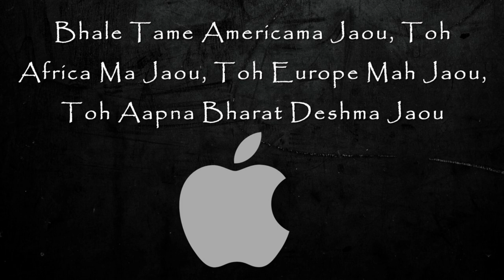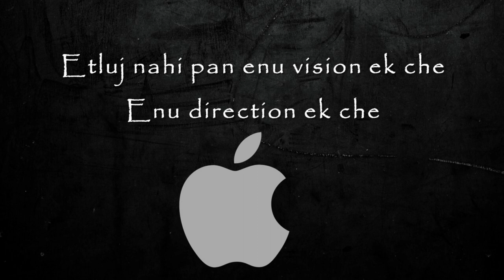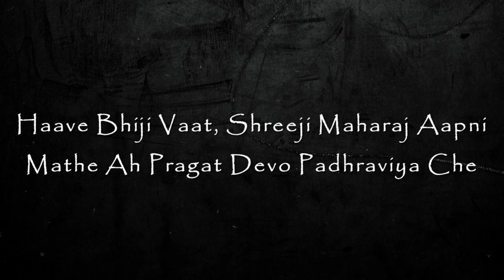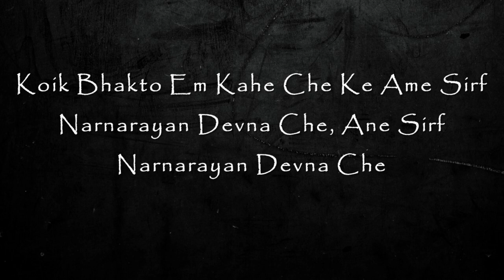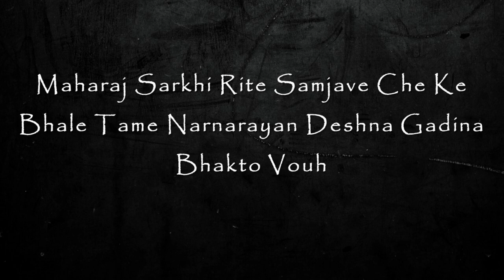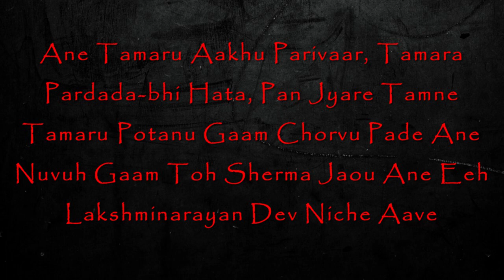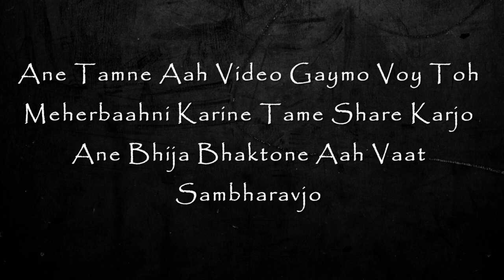Unification of our Swaminarayan Sampraday - Part 1: One Family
Jay Shree Swaminarayan Haribhaktos

This video has been created to help unite our divine Swaminarayan Satsang Fellowship, we must grasp the true potential of having ONE VISION, ONE DIRECTION and wholeheartedly becoming ONE PARIVAAR (family).

I pray to both Narnarayan Dev & Lakshminarayan Dev that we can truly become united, where we can help the whole of humanity, but until we can't resolve our minor differences we will not be able to move forward.

Since Swaminarayan Bhagwan went to Dham, it feels we have gone backwards and have lost our path in helping spreading the joy of Satsang to the people, instead we have been occupied within internal politics and have begun squabbling over materialistic matters.

So I urge you Haribhaktos to wake up from this slumber and let's drive this Satsang Parivaar to become united

I also pray at the divine feet of Santos and Dharmakul to help spread love and unity throughout this whole Swaminarayan Sampraday. Let's all work together.

We stand as one, we are the SWAMINARAYAN VISHVA PARIVAAR